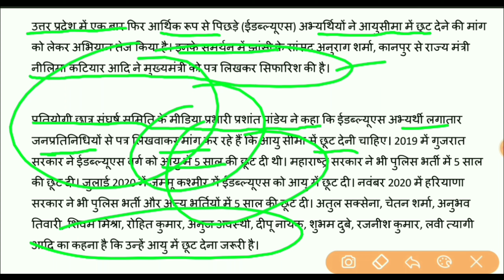EWS Certificate kaise EWS अभ्यर्थियों को मिलेगी आयु सीमा में 5 साल की छूट/uppolice age relaxationEWS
up police constable bharti 2021/पुलिस भर्ती में EWS अभ्यर्थियों को मिलेगी आयु सीमा में 5 साल की छूट,
Age Relaxation In EWS Reservation: ईडब्ल्यूएस कैटेगरी के लिए दस प्रतिशत आरक्षण के प्रावधान में आयु सीमा में छूट को भी शामिल कर लिया गया है।  आर्थिक रूप से कमजोर (EWS) वर्ग के उम्मीदवारों को...ह

SSC Maths, UP POLICE CONSTABLE Maths, Quantitative Aptitude for ssc gd,   ssc gd maths up police constable bharti 2021/पुलिस भर्ती में EWS अभ्यर्थियों को मिलेगी आयु सीमा में 5 साल की छूट,tricks ,  up police constable maths tricks, up police constable maths questions, Number system question in hindi Basic Concepts, Number system Formulas, Number system Tricks and Important Questions,  | unit digit | rule of divisibility